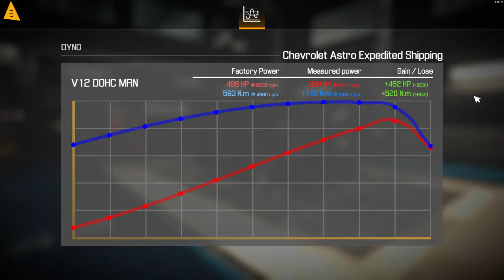First VAN V12 engine Chevrolet ASTRO - Car Mechanic Simulator 21 gameplay 4K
FOR ANY QUESTIONS WRITE IN THE COMMENTS.
In this video we will repair the first van with V12 engine. It's going to be great. I'm curious to see what speed can reach in top speed.